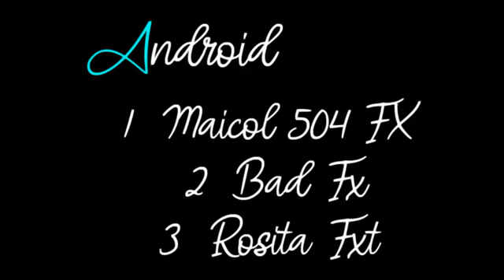Resultados de zUkrainianSync / Ganaste? / Reclama Tu Premio :D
ANDROID:
1° Maicol 504 Fx
2° Bad Fx
3° Rosita Fxt

PC:
1° LucasCraft1234Fx
2° •zCʀeepeʀSıto04ツ•「ŦX」 [•Youtubɛʀ Ucʀaniano•] UwU

💥Premios PC💥
1° INTRO 2D BY ZorroFX
2° INTRO DE MINECRAFT BY Nek000laz GFX / VFX

💥Premios Android💥
1° Intro 2D Multistyle + Alpha 2D + Banner 2D by zUkrainianGraphics, Intro 2D by JAHZ [VFX]
2° Intro 2D by Nek000laz GFX / VFX
3° Intro 2D + Alpha by SÂM FX